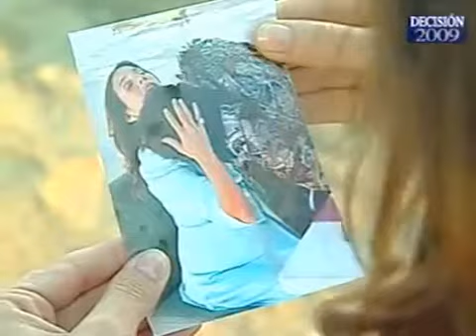complices capitulo tvn 19